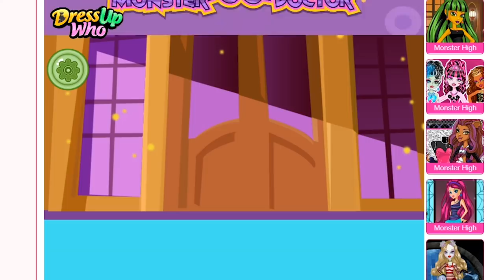This Was A Mistake | Strange Kid Games